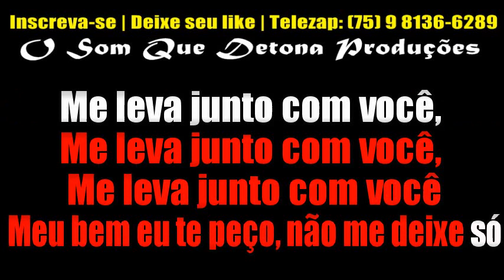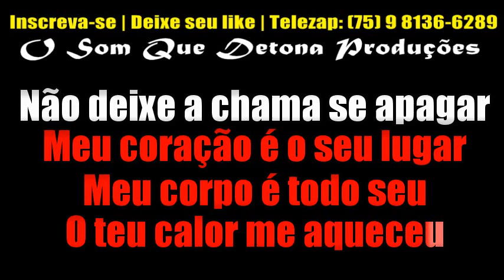KARAOKÊ DE ARROCHA - ME LEVA JUNTO COM VOCÊ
PRODUÇÃO: O SOM QUE DETONA
TECLADO: YAMAHA PSR E443 - SAMPLES KONTAKT DEVINHO NOVAES MODIFICADO ﾠ
ﾠ